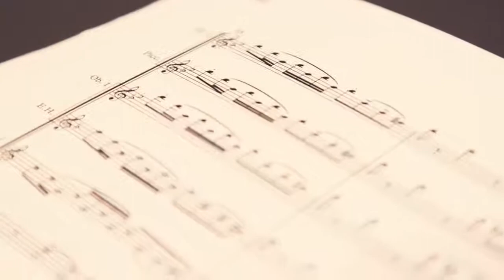Matthew Pierce - Becoming a Music Composer // PBS Series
Created by Kansas City PBS and Brad Austin in 2018 during the world premiere of The Wizard of Oz.

The Wizard of Oz returns May 13-22, 2022
KCBALLET.ORG

Kansas City Ballet offers an eclectic repertory ranging from the traditional classics to exciting contemporary ballets. Our professional company, the second company, professional dance school, and many community programs, seek to nurture and develop our artists, audiences, and students in the values inherent in the creativity, diversity, and joy of dance.

Our home, the Todd Bolender Center for Dance & Creativity on the campus of Union Station, in conjunction with our Resident Company status at the world-class Kauffman Center for the Performing Arts, has truly positioned Kansas City as a Destination for Dance. Our programs serve patrons throughout the midwest and across the United States.